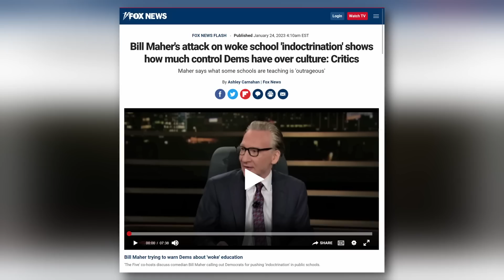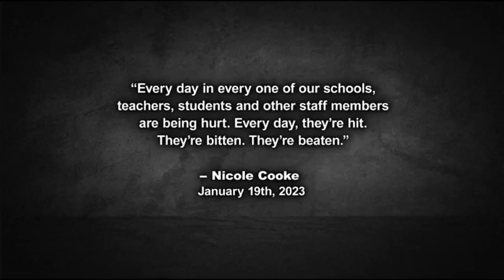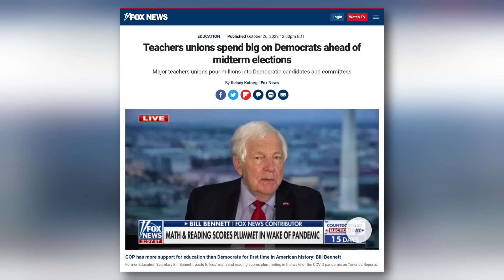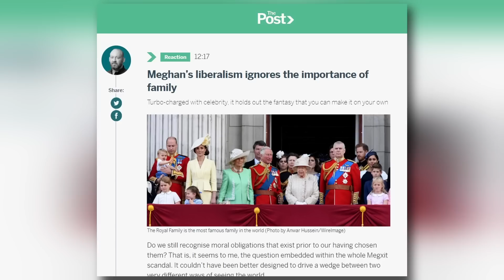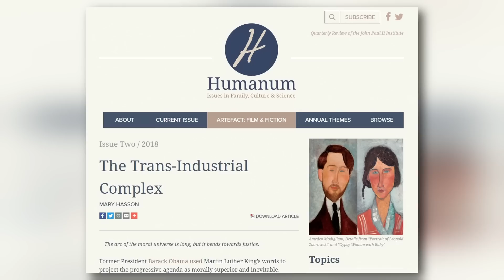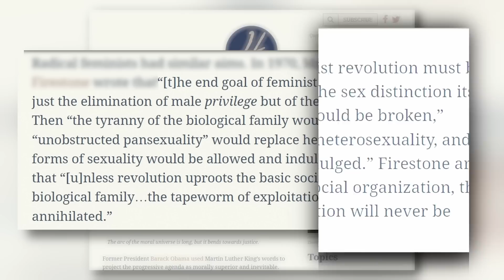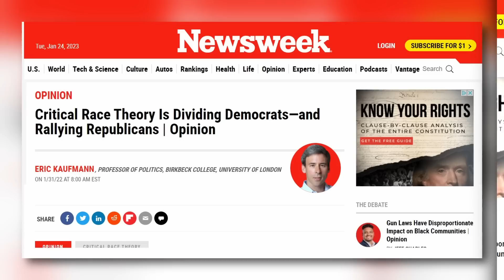Bill Maher CRUSHES Dems on WOKE Indoctrination in Schools!!!